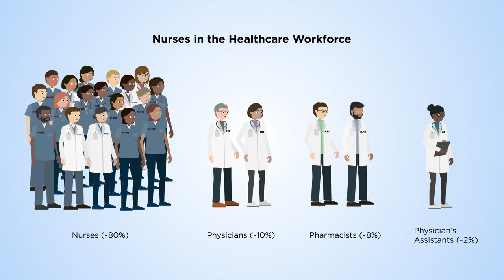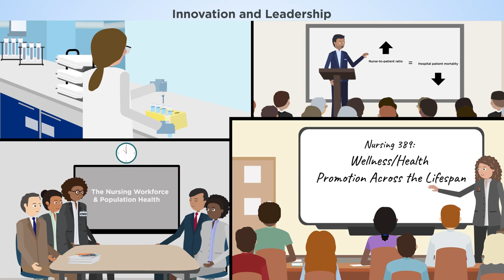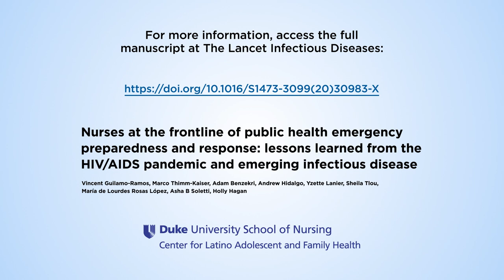The indispensable role of nurses for healthcare and population health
The Centre for Latino Adolescent and Family Health (CLAFH) at Duke University School of Nursing develops, evaluates and disseminates family-based interventions and nurse-driven models of health care delivery that are designed to promote health and overall wellbeing among Latino youth and their families.